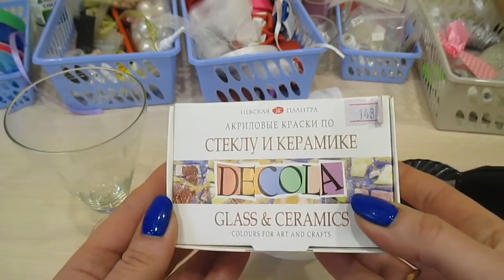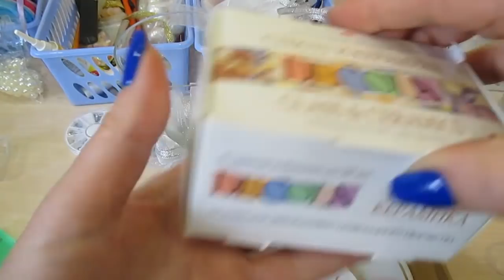СВАДЬБА! ДЕКОР БОКАЛОВ!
МК Как оформить свадебные бокалы.
How to make wedding glasses.